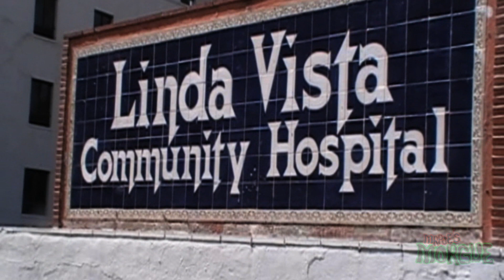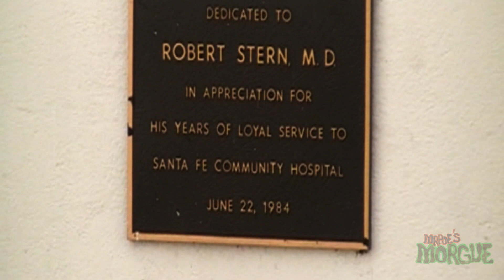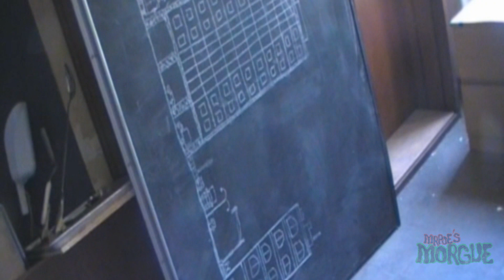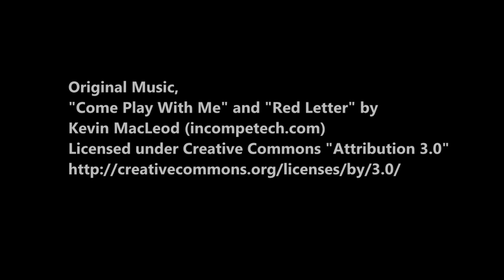PARANORMAL: LINDA VISTA HOSPITAL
Scenes from former Linda Vista Hospital in Boyle Heights, CA. 2010 TO 2011 where real investigations took place.
Before its eventual downfall into the mess it became.

Original Music,
"Come Play With Me" and "Red Letter" by